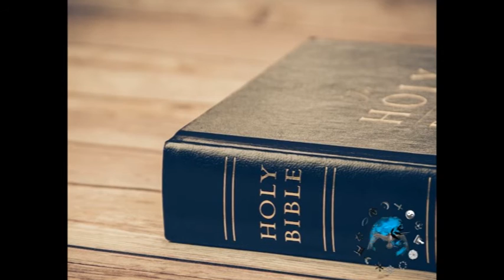25 Matthew Bible on RMHF